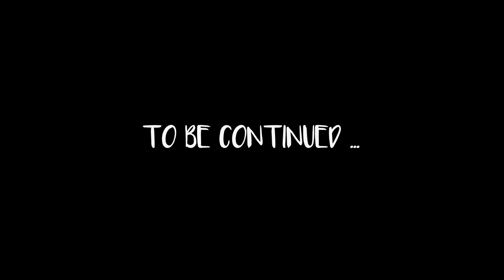ANA'FLY BY ANA YERNO TEASER 1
ANA'FLY Activité Physique Aérienne et Artistique Accessible à tous.
Concue par Ana Yerno